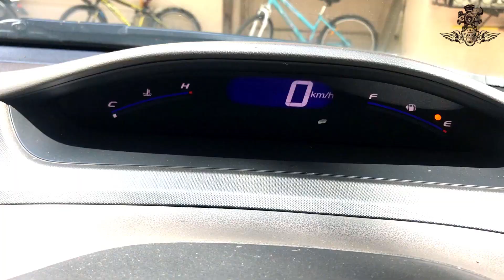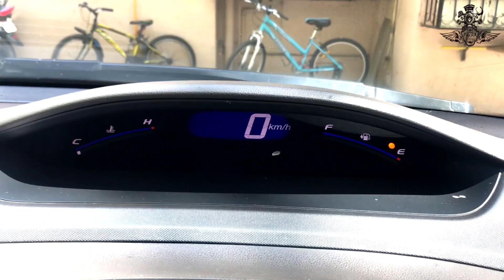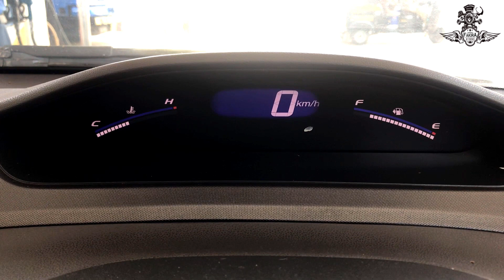MY NEXT SUMMER ROAD TRIP | Fakira Riders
MY SUMMER ROAD TRIP
Hi guys, In this video I am on My summer road trip where I stay in mumbai versova near by my building the greenery is there that's why I can't feel the summer.For this time I'm using my car for a trip after 2 years as you know that I'm a bike rider that's why I used the bike which is benelli means my banno.I have buy my car at 2011 only. I'm going for the summer trip.As you can see in the video my car has 0 -° degree petrol. Infect, when you drive at 0 mode the high slope is very difficult too 1 second is also very important at that time.The thing I was worried about that time has gone now because I riched at the petrol pump whenever you drive or get ready for the trip check each and every part of the vehicle take care of it the most important thing is check your tyre air pressure at the summer please keep attention that whenever you get petrol in your tank of the car do not full your petrol tank because in that the air space is also important.This time summer road trip will be done by me from a car not by the bike my old subscribers know that which car I haved I have a HONDA CIVIC. from the Chotu means from the camera DIJ OSMO POCKET camera I will used for my whole ride.This time those who want to feel or enjoy the summer this ride is for them.The most summerholic place I will be visiting like gujrat, Rajasthan etc from the Saturday morning I will be stating this ride for the summer trip.I think that most of the people have understand where I'm going for.the clue is given in the video.Those who have done their booking for the ladakh ride many many congratulations to them for the ladakh ride or those who wants to come for them booking is open or those who wants seriously interested in the itinerary they can message on whats aap 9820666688.
KEEP RIDING WITH LIFE
BE SIMPLE,BE NATURAL